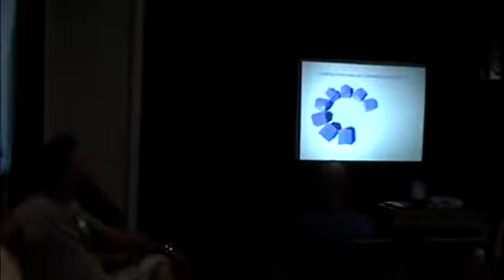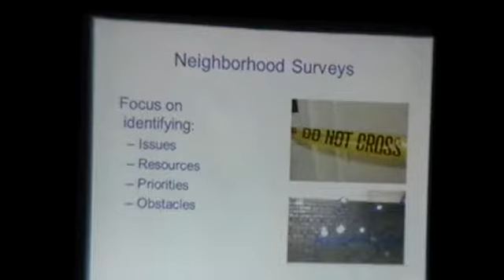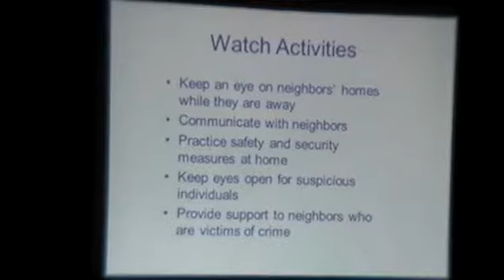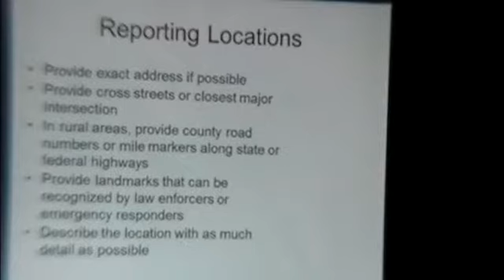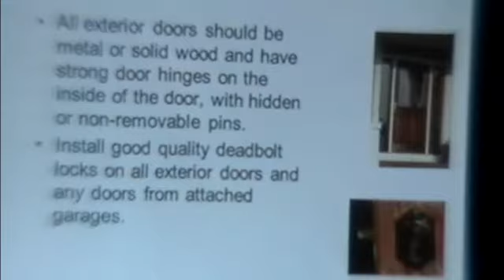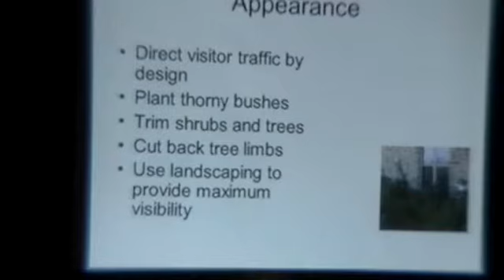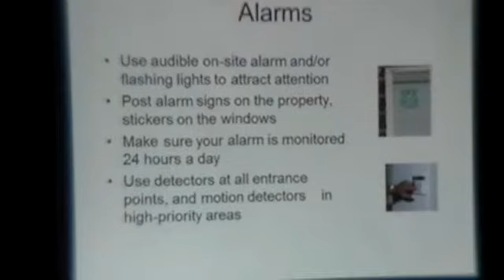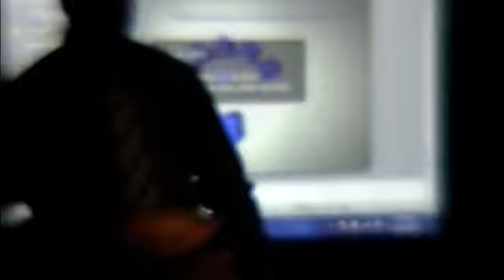Police citizen meeting June 26th 2017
meeting by the GPD Grantville Georgia.  Discussion about things people can do to protect themselves and their property. Much more, you don't want to miss this.